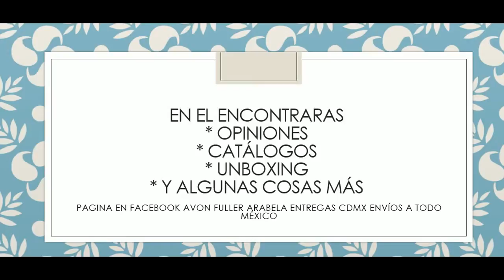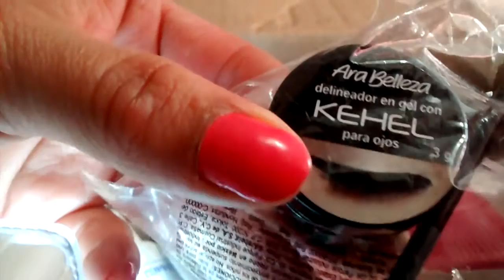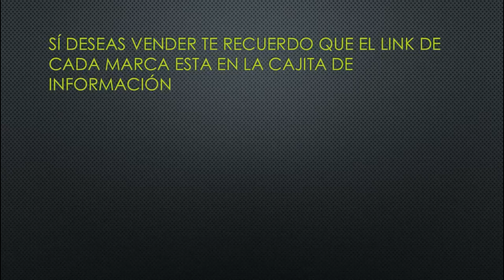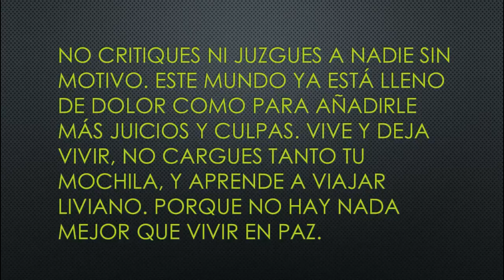Tú Decides los Próximos vídeos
SE FELIZ

vendo avon, fuller, arabela, shelo...

Páginas oficiales.

desde la Cd. de México al
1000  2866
o del resto de la República al
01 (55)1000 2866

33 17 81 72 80 / 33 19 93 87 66